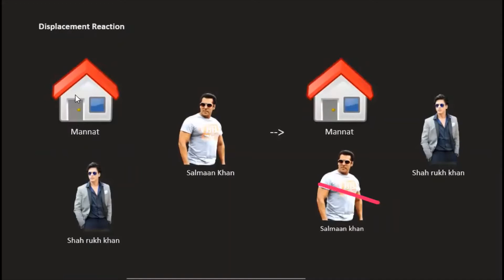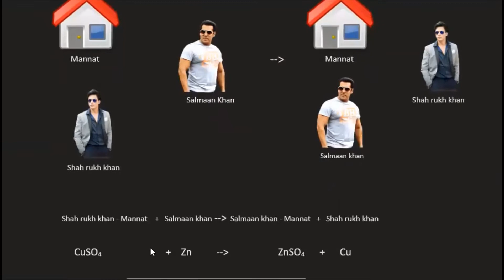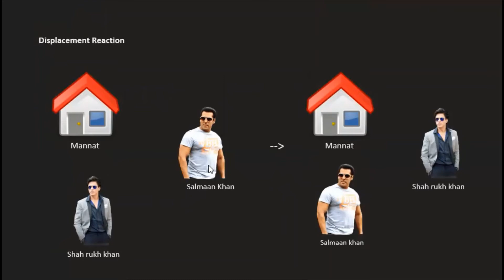Displacement reaction || Class - 10th Science || Chapter - 1 (Part - 12) || Venus Chamber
Then
Call Us Or Whatsapp